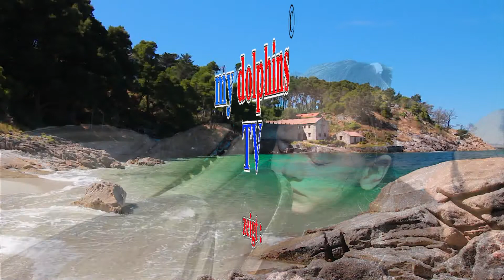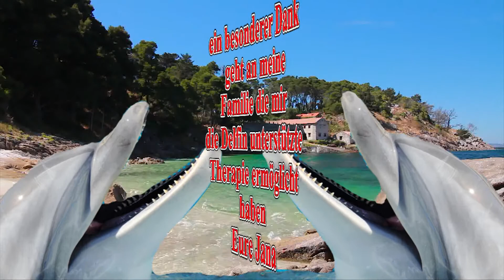Jana`s erste Delfin unterstützte FamilienTherapie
Hier nun das nächste Foto Video von Jana unserem kleinen Sonnenschein,
es ist einfach purer Spaß mit Jana und Ihrer Zwillings Schwester Mara zu arbeiten. Jana bekommt einfach nicht genug und genießt die Zeit mit den Delfinen hier im Wasser mit Batusch unserem schwimmtherapeuten und Bruder Leon. Jana zeigte überhaupt keine Angst und berührungs Ängste bei den Flippers, viel Spaß mit dem neuen Foto Video